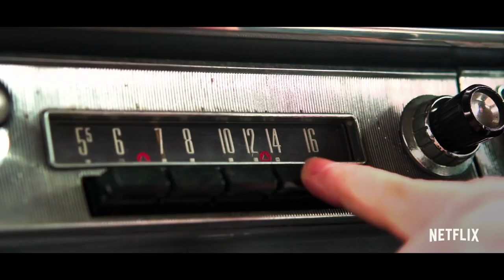THE POLITICIAN Official Trailer (2019) Gwyneth Paltrow Netflix Series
THE POLITICIAN Official Trailer Movie on streaming September 27.